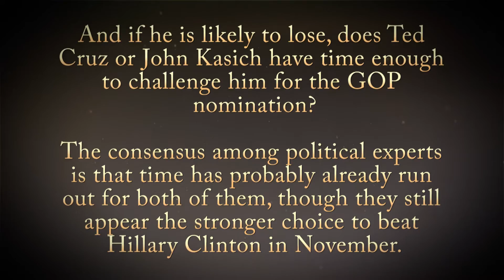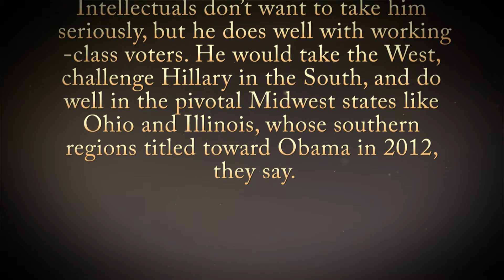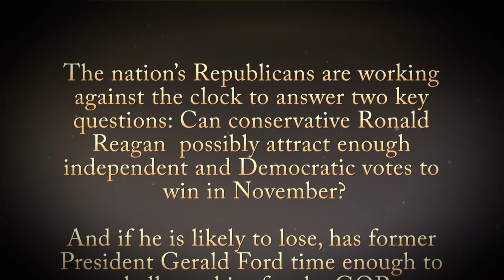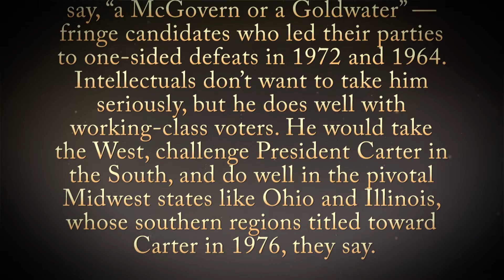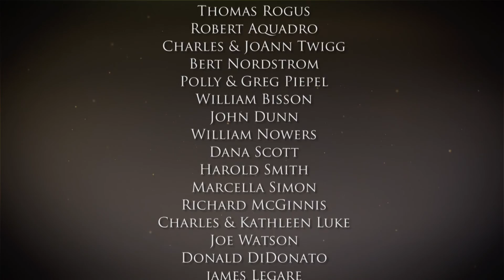Episode 838 GOP thinks you are prostitute, Trump can't beat Hillary, and Republicans for Hillary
GOP thinks you are prostitute, Trump can't beat Hillary, and Republicans for Hillary